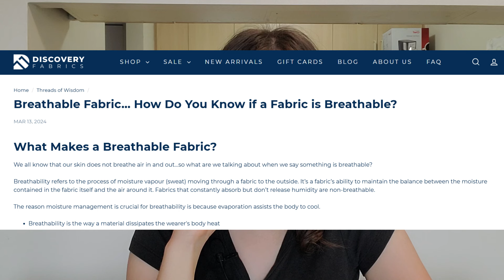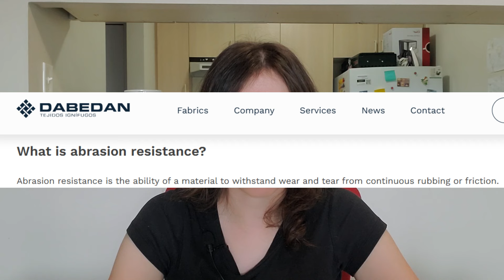Fabrics 102: Comfort and Durability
Are natural fibers more comfortable than synthetics? More durable? The answer: It's complicated!!